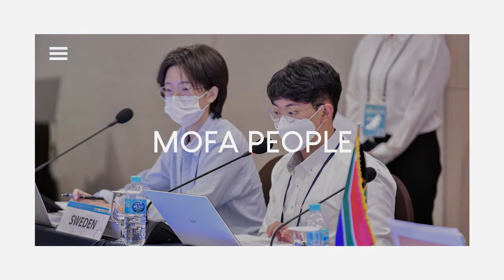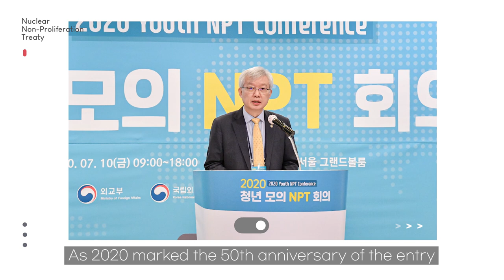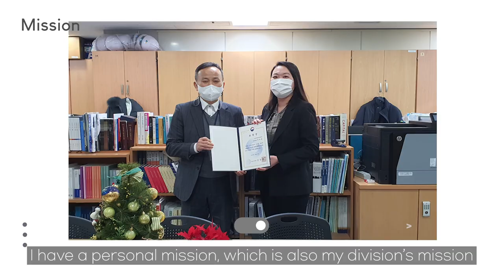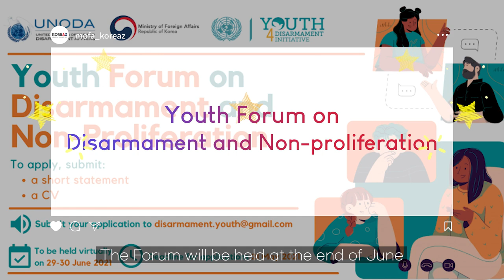[MOFA PEOPLE] Eui-lim Jin, the Second Secretary at MOFA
[MOFA PEOPLE]

"I hope to create a dynamic environment for diplomacy by promoting the engagement of youth in the field of disarmament and nonproliferation issues"

Eui-lim Jin, the Second Secretary at the Ministry of Foreign Affairs.

A Special Story of MOFA PEOPLE